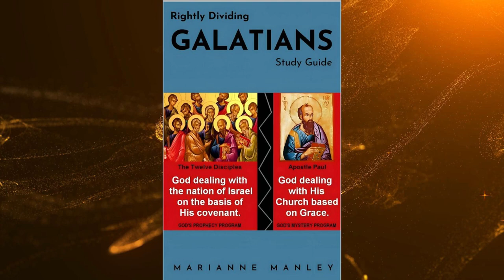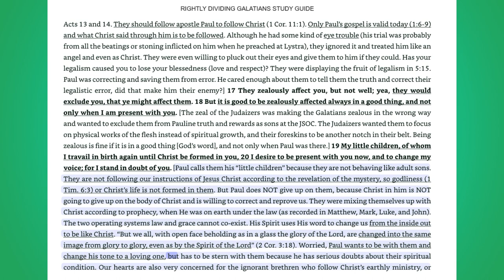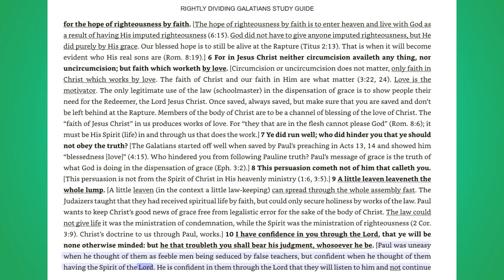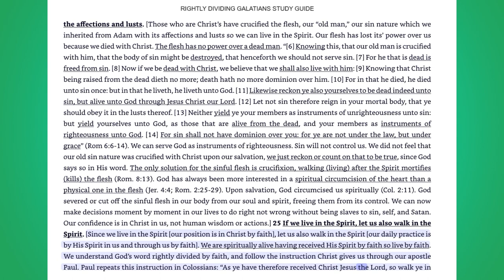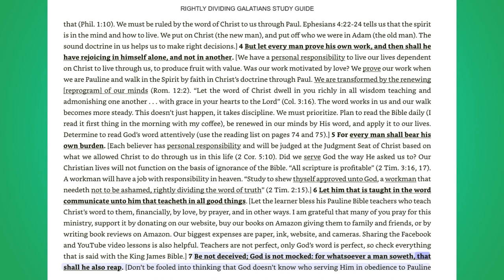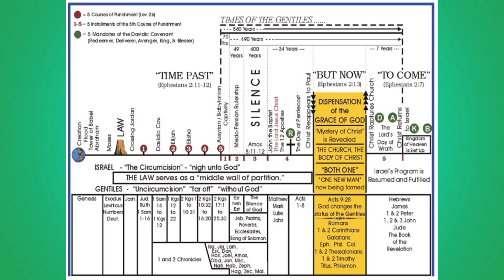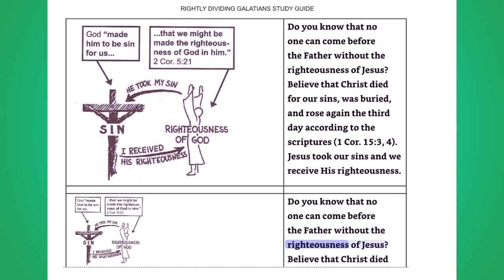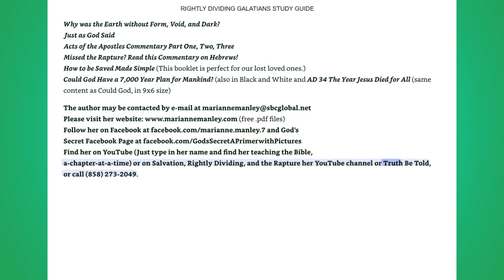3-Rightly Dividing Galatians Study Guide Chapters 4-6-By Marianne Manley